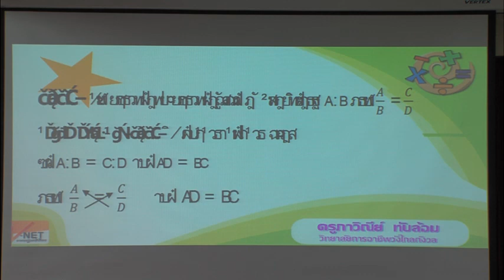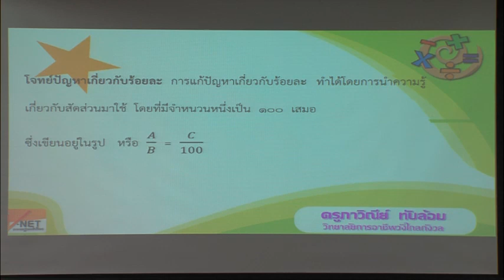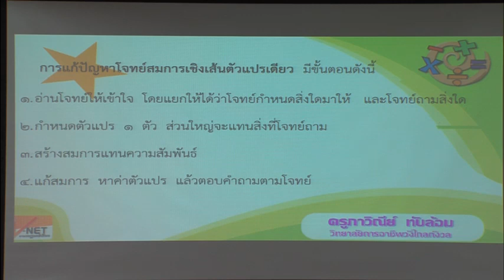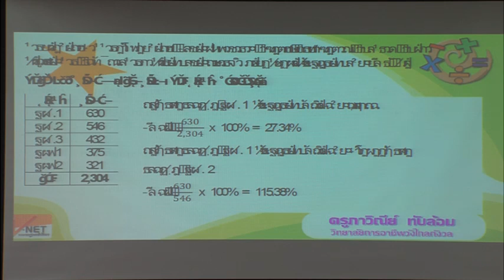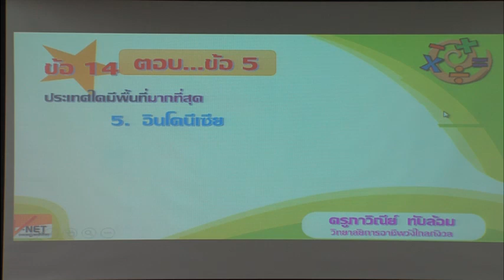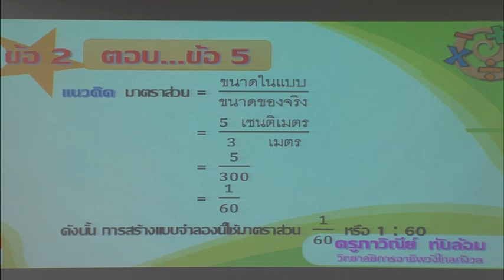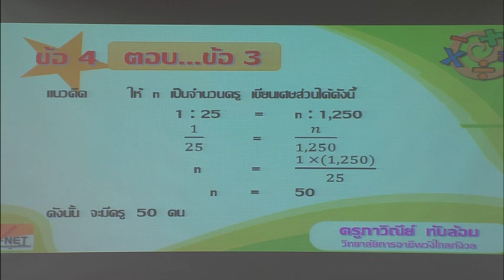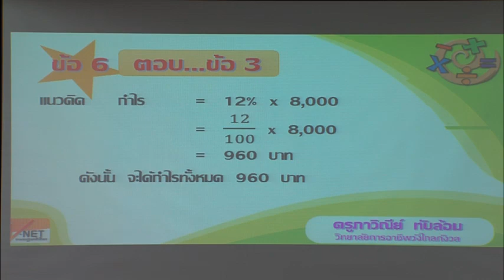ติว V NET คณิตศาสตร์ ปวช วก วังไกลกังวล